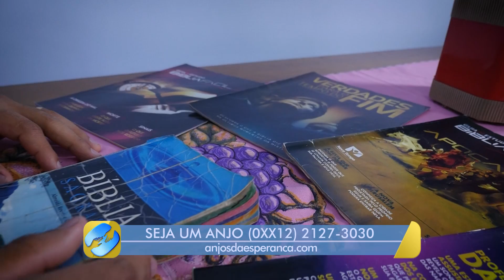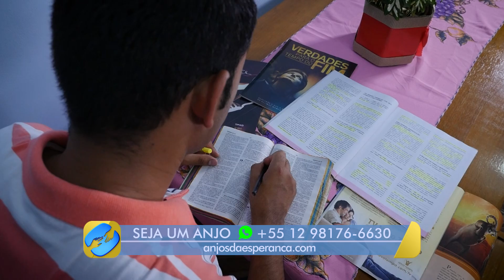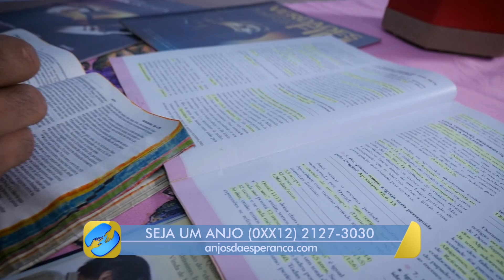[TESTEMUNHO] Ecione (2020)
Ecione é cobrador de ônibus em São Paulo, os conflitos no casamento fizeram com que ele ficasse separado da esposa e das filhas. Ele sentia-se vazio e muito solitário. E foi nesse momento de lutas que a Novo Tempo chegou em sua vida para começar uma transformação completa!